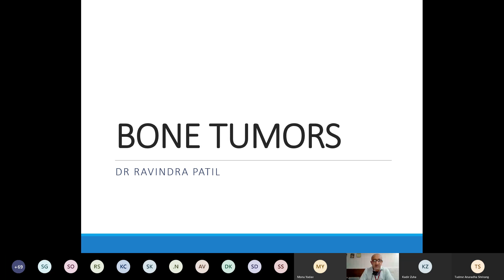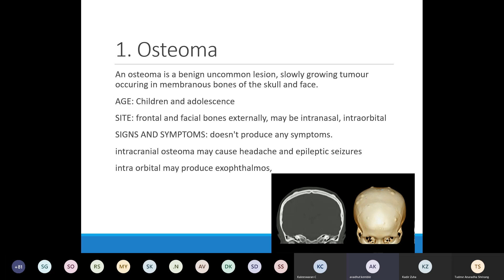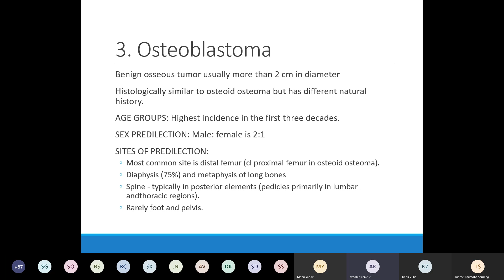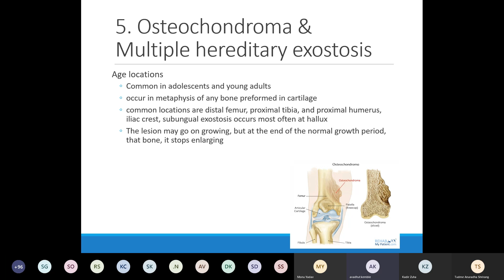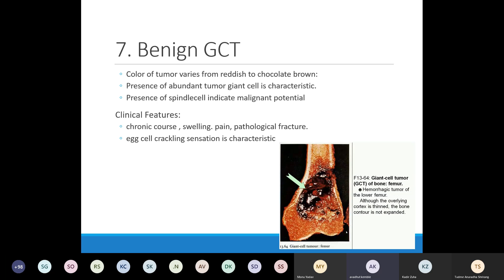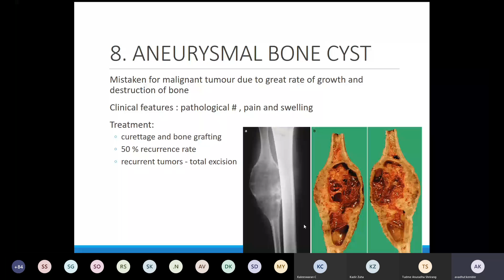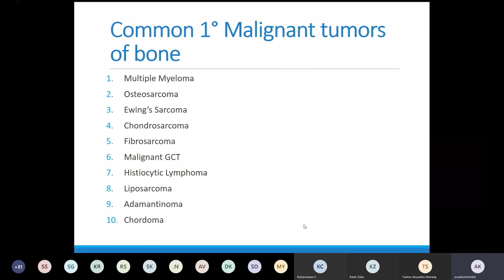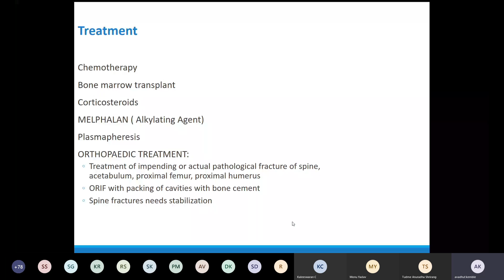Ortho Bone Tumors Dr. Ravindra Patil